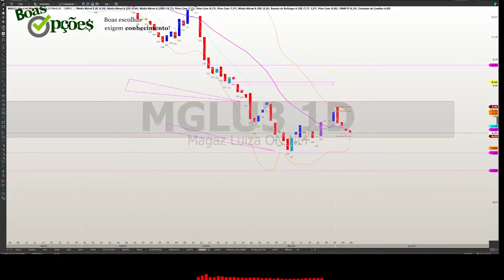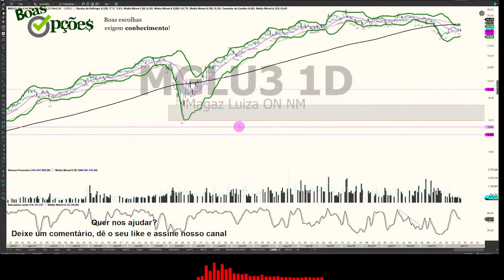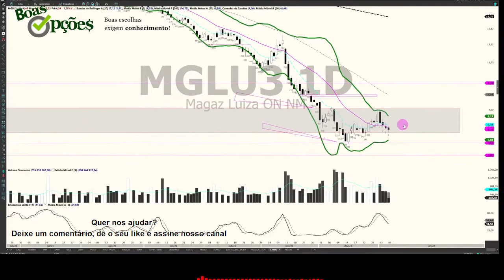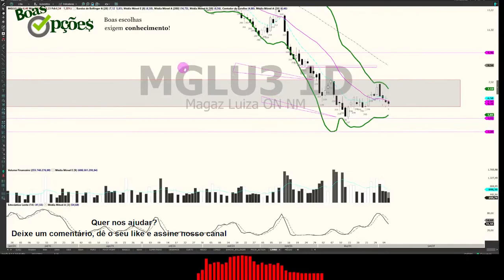UMA PALHINHA SOBRE HEDGE EM MGLU3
Um assinante tem dúvidas sobre se deve ou não manter o hedge em MGLU3. Aqui conversamos sobre o assunto.